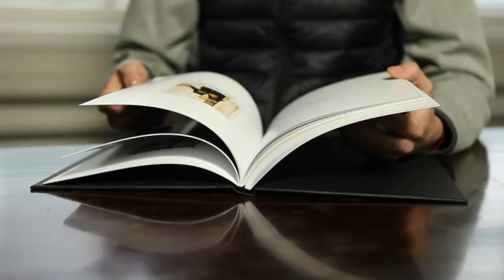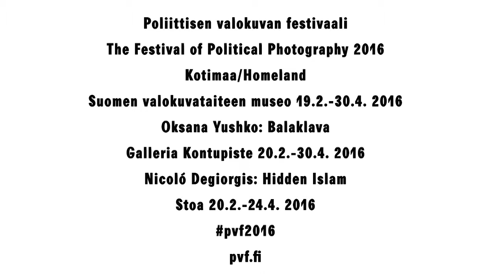PVF2016: Arthur Bondar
Arthur Bondar works in the blurry area between art photography and documentary photography. For Bondar, it is a field of experiment. All of his projects are somehow connected to his homeland Ukraine.

Arthur Bondar was interviewed at the Festival of Political Photography 2016 in Helsinki, Finland.

Arthur's books for sale at PVF2016 at The Finnish Museum of Photography.